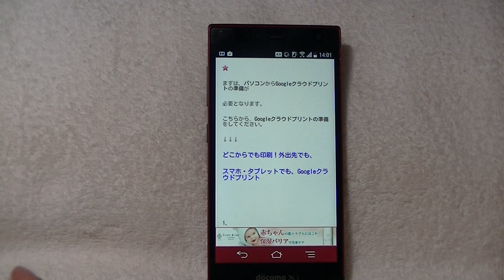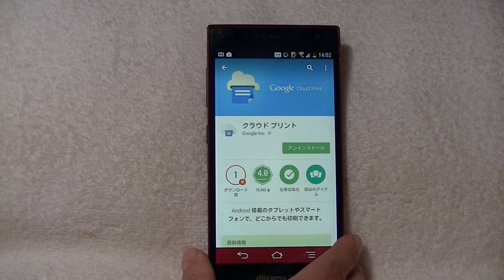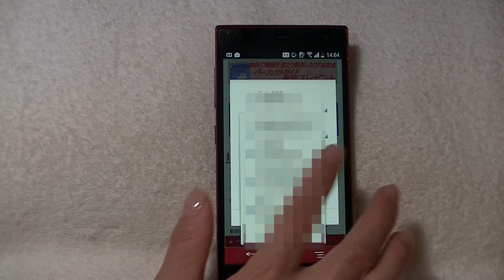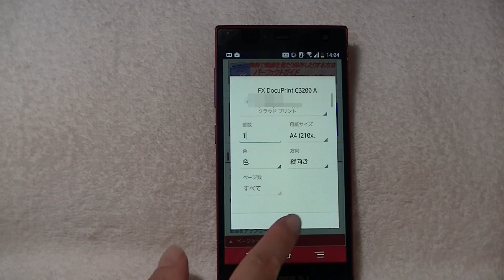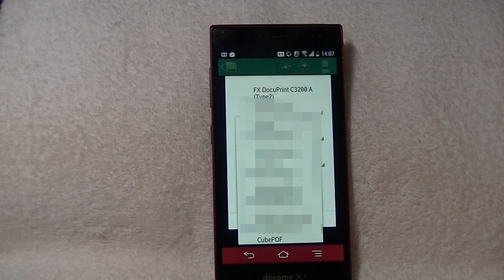Googleの印刷サービス。Androidスマホの無料アプリ「Googleクラウドプリント」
Googleクラウドプリントを登録しておけば、
Androidスマホを使って外出先から、
会社やお家のプリンターで必要な情報を印刷できます。
Chromeをすでに利用している方なら、アプリを入れるだけで簡単に印刷できる便利なサービスです。